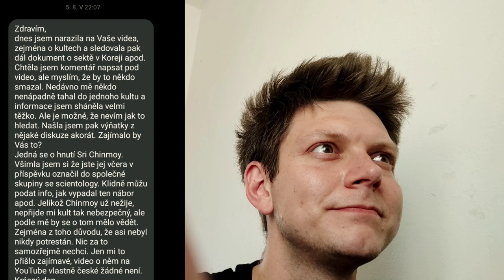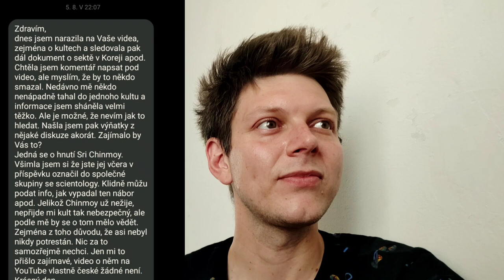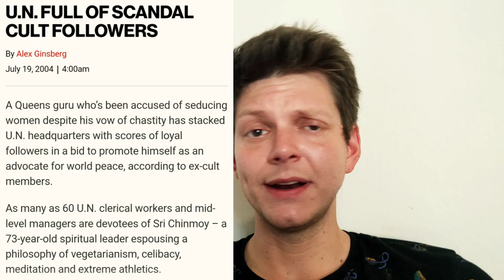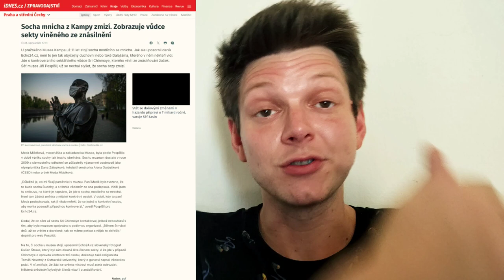Sri Chinmoy: Zázračný kulturista a predátorský Guru